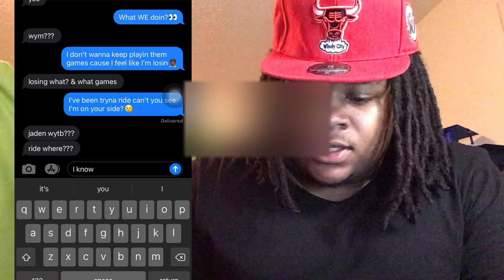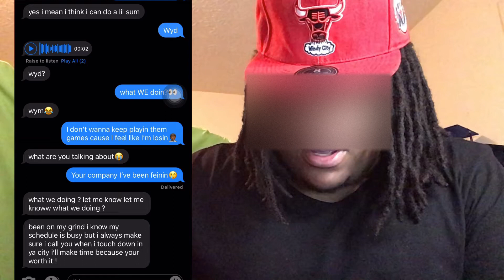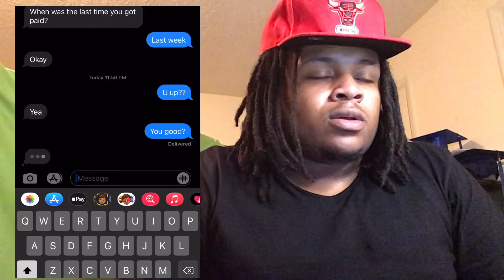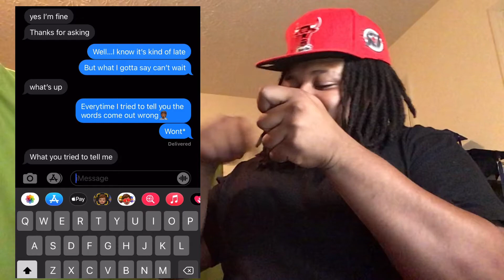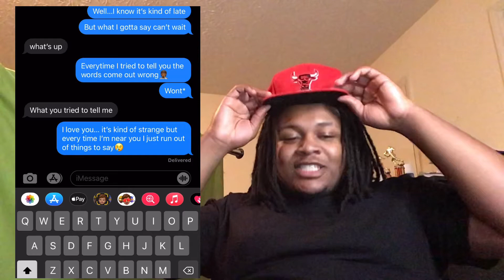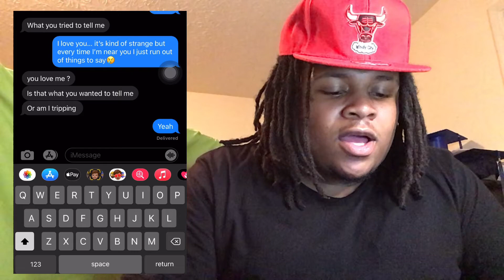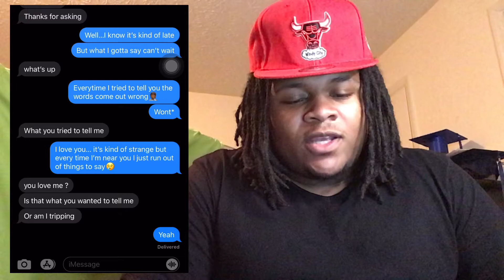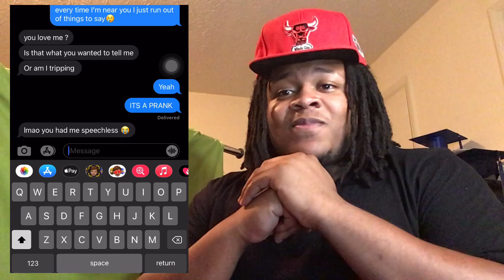LYRIC PRANK GONE WRONG😑🤦🏾 (shouldve never did it)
Banger boyz merch otw as well

THE BLUR MESSED UP DA VIDEO!!🤦🏾